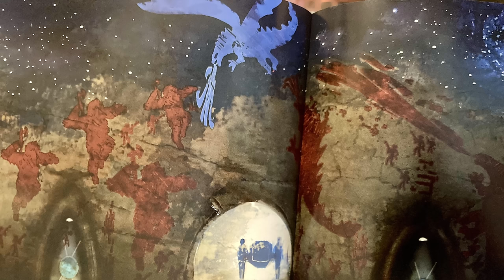Darum sieht Godzilla jetzt SO aus! | Godzilla Evolved erklärt! | godzillaxkong Spoiler | [DE]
In diesem Video reden wir über Godzilla neue Form aus Godzilla x Kong. Warum ist Godzilla jetzt Pink? Ein Spielzeug verrät, warum der König der Monster im neuen Godzilla x Kong The New Empire Film zu Godzilla Evolved wird.
Wie ist deine Meinung zu Godzilla Evolved und dem neuen pinken Design?

 / unknown_kaijuvers.  . 🪅

 / unknown_kai.  . 🪄